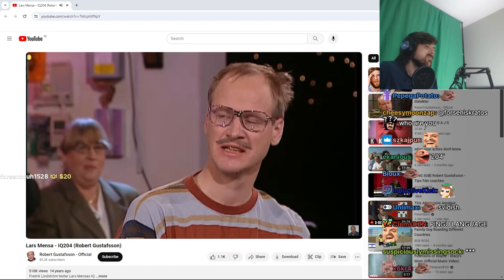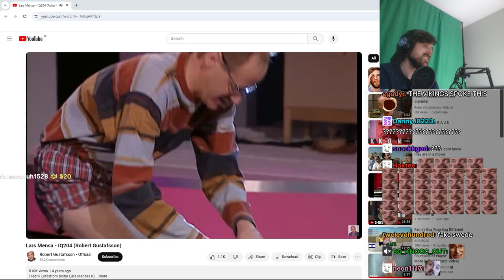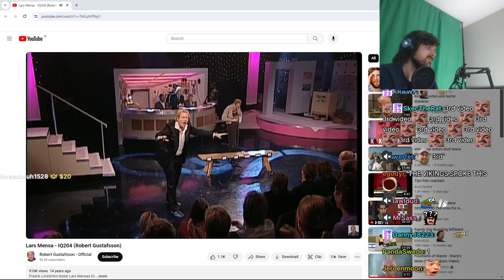Forsen Reacts - Lars Mensa - IQ204 (Robert Gustafsson)